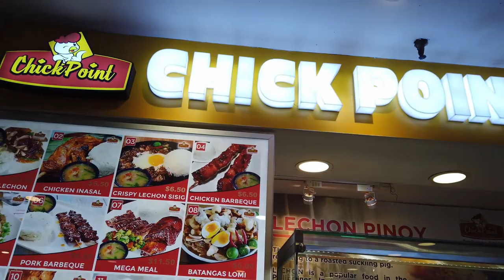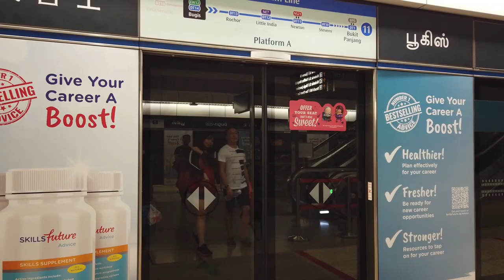GALA DAY With the NEWBIES - VLOG 015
Some newbies started at my company. I showed them a little bit of Singapore.

This was recorded in early late Feb before the current rules.